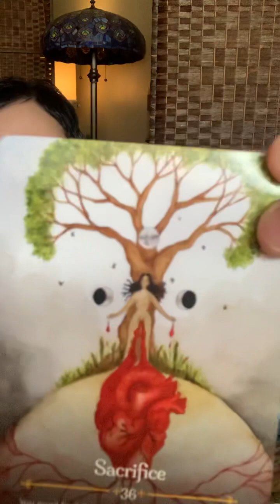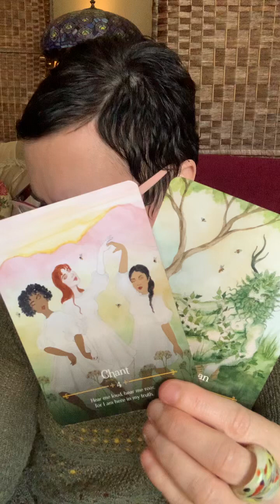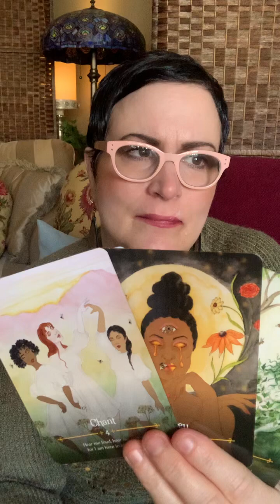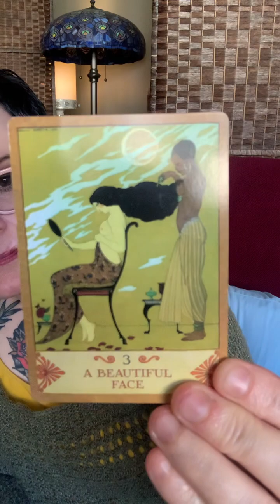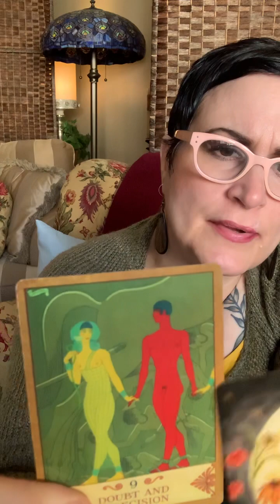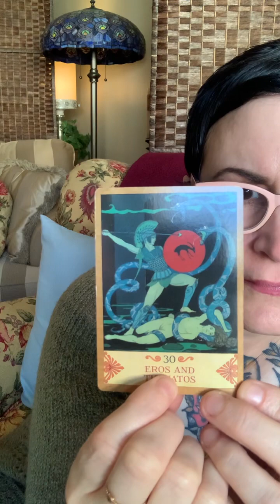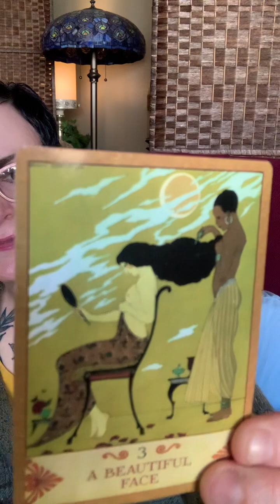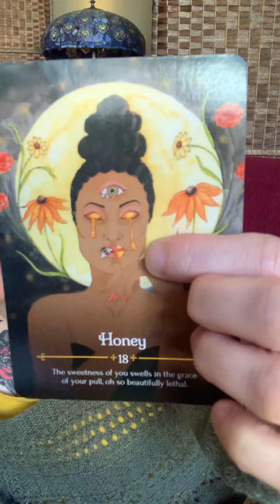DM. Picks a new gf will he keep her?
Will he keep the new or stay with you